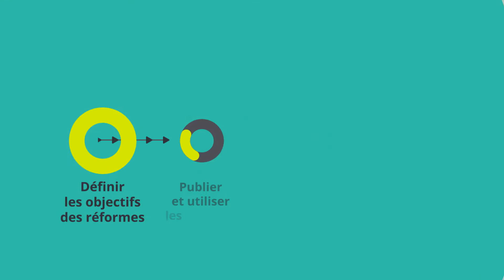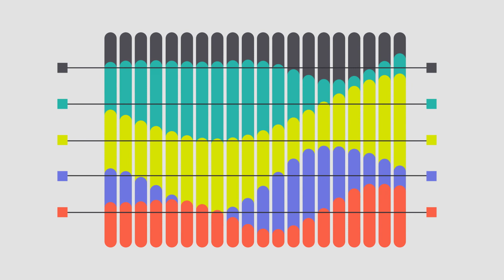Données relatives à la commande publique ouverte et cas d'usage